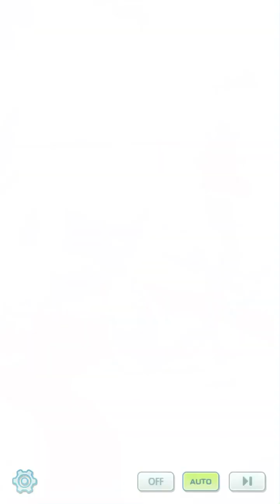En Garde!:Leaders of a New Era Event From Pokémon Masters